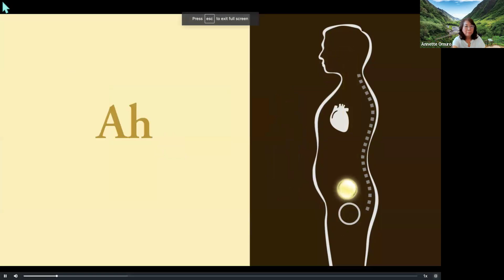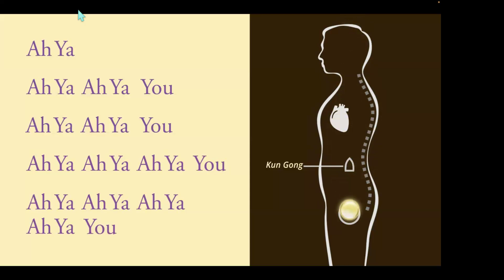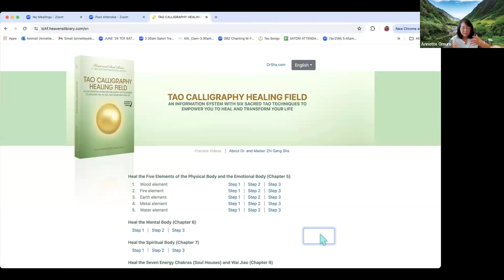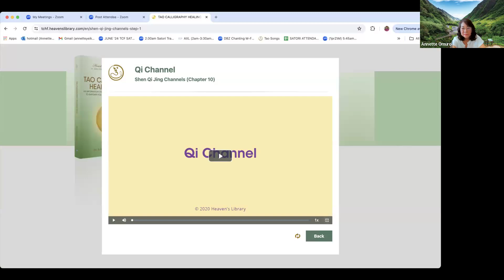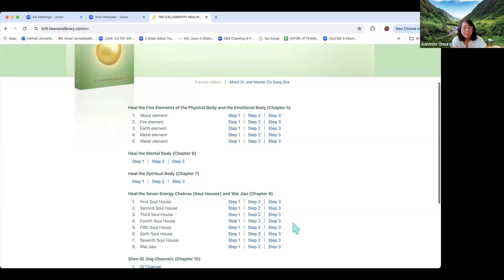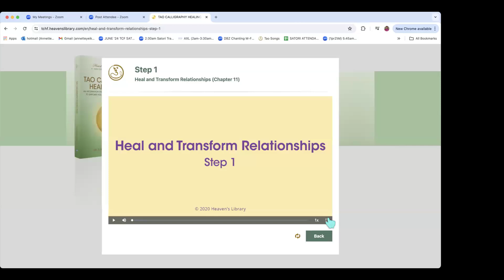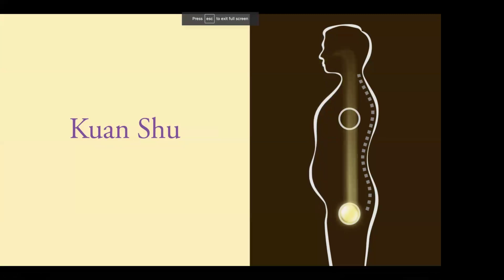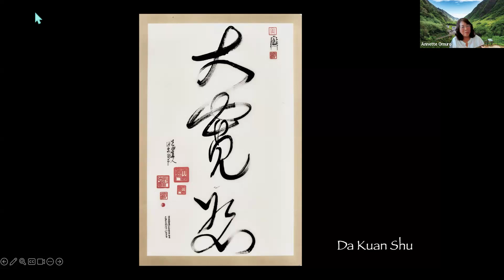6/10/24 - Tao Wellness Practices w/ Annette